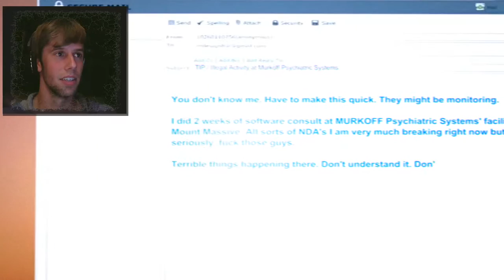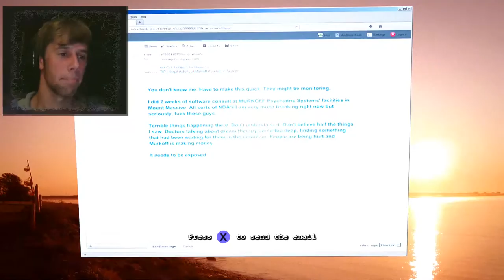How to not Blow a Whistle | Outlast Whistleblower #1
how to get aught simulator, Outlast whistleblower.

Snapsplat ➤psxpetey

Resolution ➤  1920x1080@60Hz